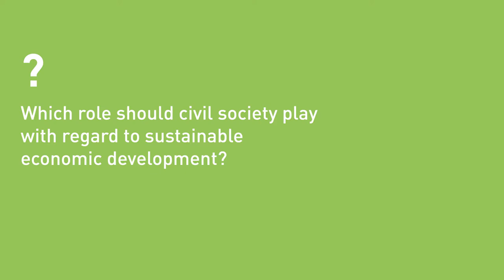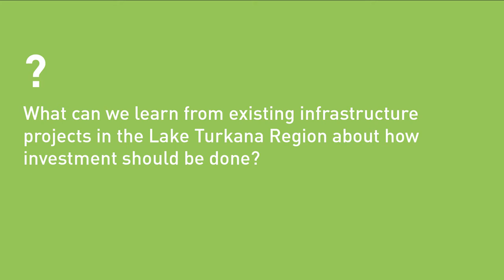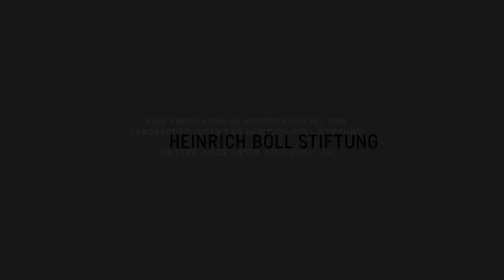Ikal AngeleiIkal Angelei – „Development is supposed to be inclusive“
Ikal Angelei ist geschäftsführende Direktorin der Nichtregierungsorganisation Friends of Lake Turkana in Kenia und Aktivistin mit Interesse an Umweltgerechtigkeit und Resource Governance Policy und Praxis. Wir sprachen mit ihr über die Beteiligung von Grassroot-Gruppen und lokalen Gemeinden an Entscheidungsprozessen im Kontext nachhaltiger wirtschaftlicher Entwicklung und über das Potential und die Risiken kohlenstoffarmer Infrastrukturprojekte.